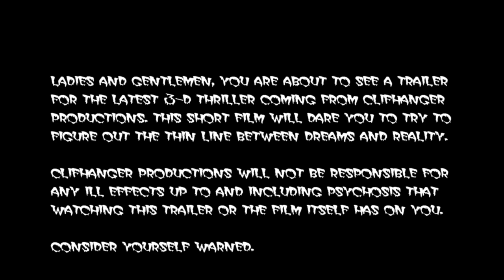Scream a Little Dream 3-D trailer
This is the full trailer for the new terrifying 3-D short film Scream a Little Dream, coming this fall from Cliffhanger Productions. Six months ago, Jessica (Megan Magee) was involved in a tragic car accident. Now she's suffering from PTSD and Nightmare Disorder, with a recurring dream about a Masked Figure stalking and killing her. But what is the line between dreams and reality? Also starring Julie McNamara and Meaghan Bloom Fluitt.

This is the 3-D version of the trailer. Red/cyan glasses required. Red lens over the left eye.